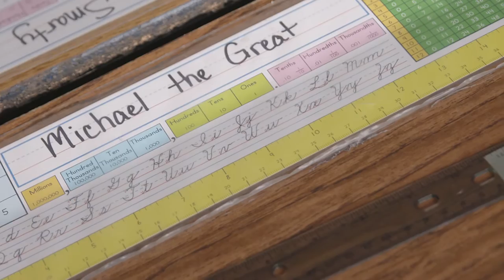Educator Sonia Galaviz's Story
Sonia is one of five extraordinary educators from across the country to receive the 2017 Horace Mann Awards for Teaching Excellence, $10,000, and recognition at the NEA Foundation's Salute to Excellence in Education Gala on February 10, 2017, in Washington, D.C.